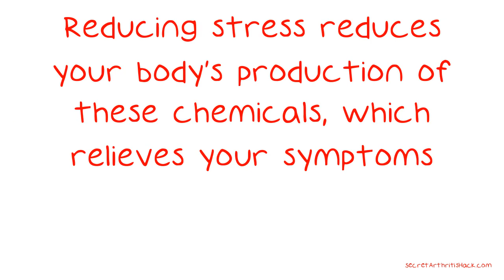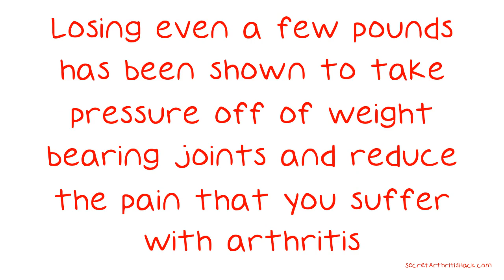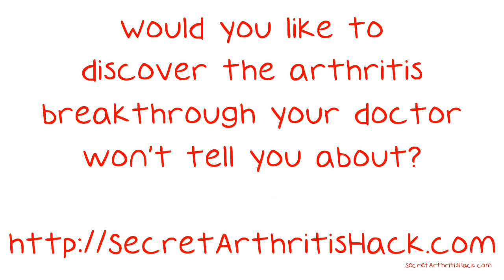Advice For Winning The Battle With Arthritis Pain.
Advice For Winning The Battle With Arthritis Pain. Arthritis is a condition that affects the joints of millions of people. Arthritis can be caused by infection, trauma to joints, or even by old age. The condition leaves suffers with pain and inflammation. If you suffer from arthritis and need help, then read the tips in the following video.